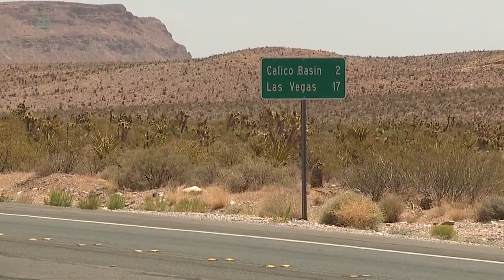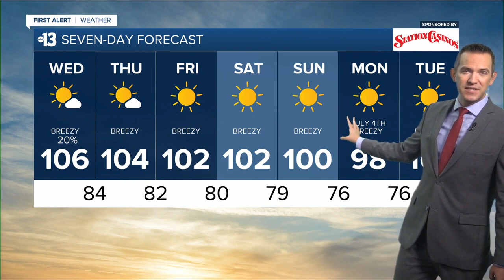KTNV 13 Action News Las Vegas Latest Headlines | June 29, 12pm